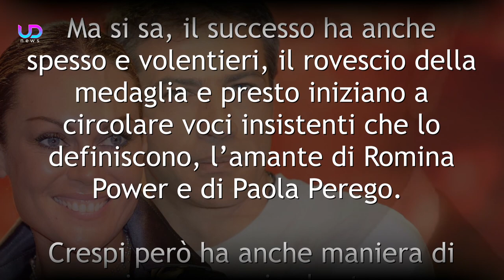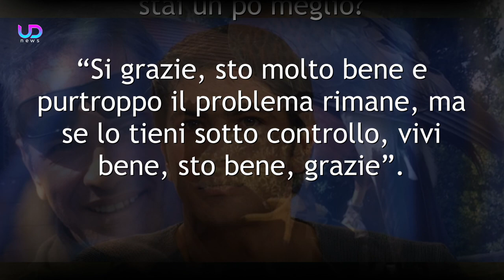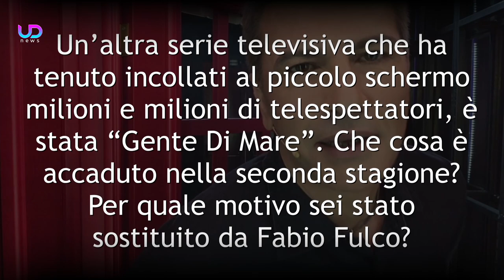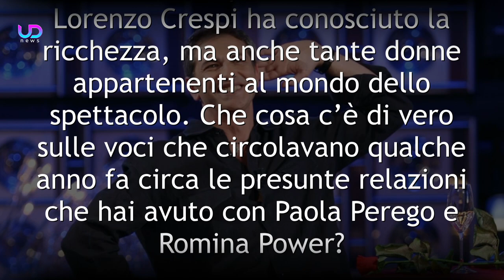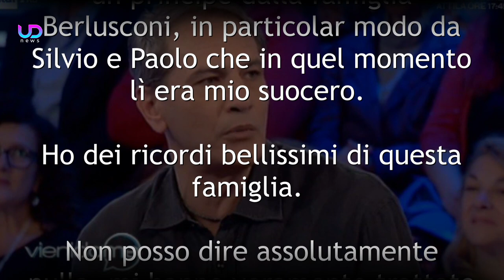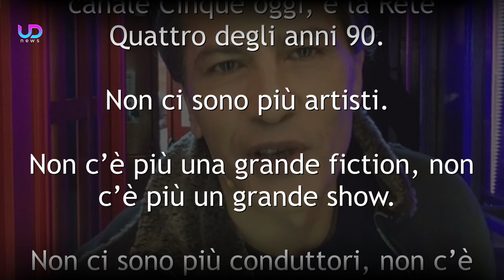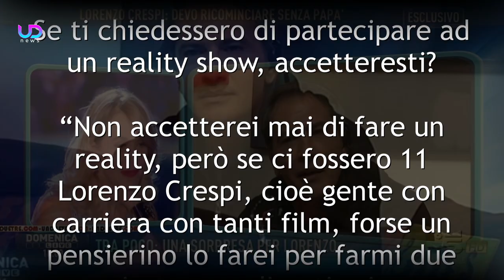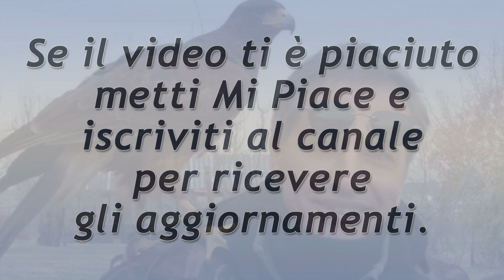Intervista Esclusiva a Lorenzo Crespi: Dal Successo Ai Miei Amori!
Lorenzo Crespi, in un'intervista esclusiva, ci racconta l'amore per Luna Berlusconi e per Manuela Arcuri. L'attore ci parla anche del litigio con Karina Cascella e del rapporto con Barbara D'Urso! Una lunga intervista per scoprire Lorenzo Crespi sotto una veste inedita!